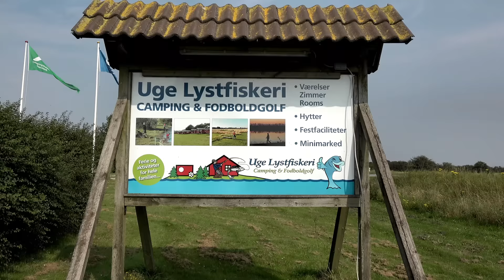Lachsforellen fangen - Uge Lystfiskerie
Zusammen mit Ricarda stellen wir heute den Lachsforellen in Uge Lystfiskerie in Dänemark nach. Tolle Anlage!
Hier geht es zu meinen Social Media Kanälen:
Hier geht es zu Uge Lystfiskerie:
Alle sprechen deutsch